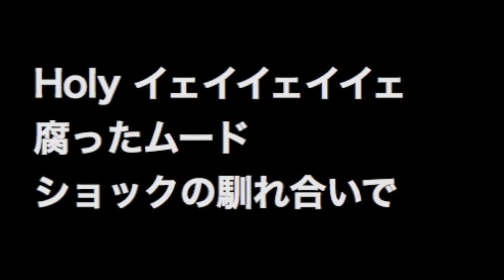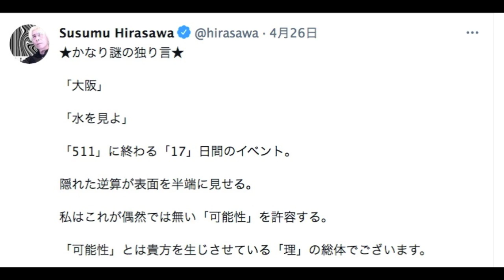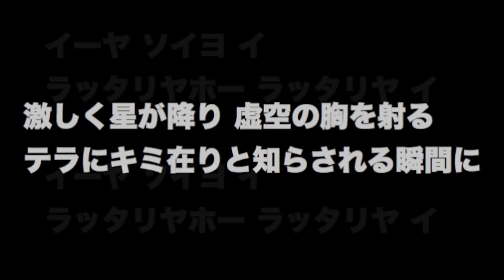聖馬蹄形惑星の大詐欺師 + Space hook 平沢進 点呼する惑星 ビストロン Leaving the Great Deceiver on Planet Apocalypse (Ω) mix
0:00 聖馬蹄形惑星の大詐欺師 2:47 聖馬蹄形惑星の大詐欺師×Space hook
2:52 Space hook